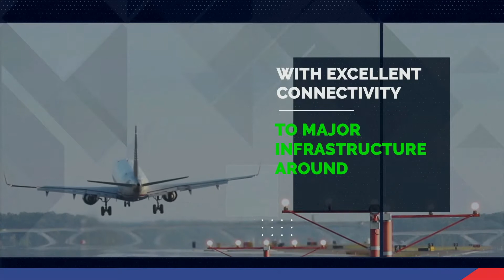property in vikhroli east mumbai flats in vikhroli - 2 bhk flat in vikhroli east mumbai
"property in vikhroli east mumbai flats in vikhroli -